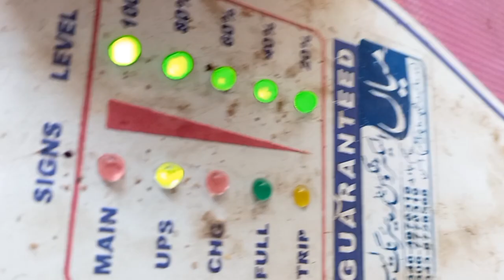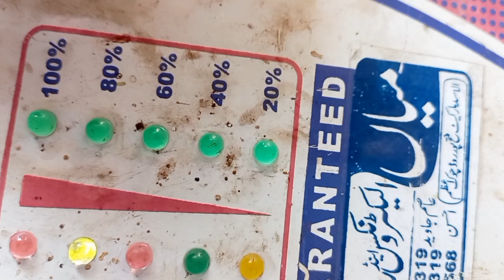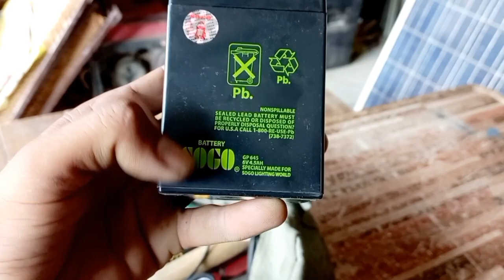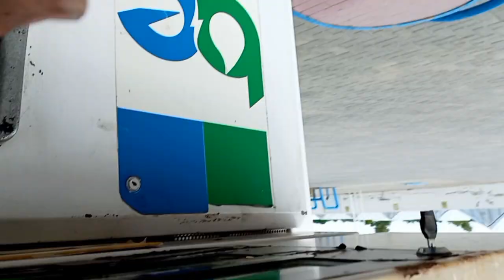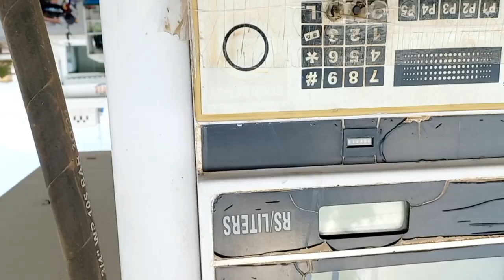Vlog no 07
Mian Farooq Ahmad dhori adda
Mian Farooq
Mian G
Mian Farooq Ahmad qadri dhori adda
rabta ky lea watsap no  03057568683
vlogs